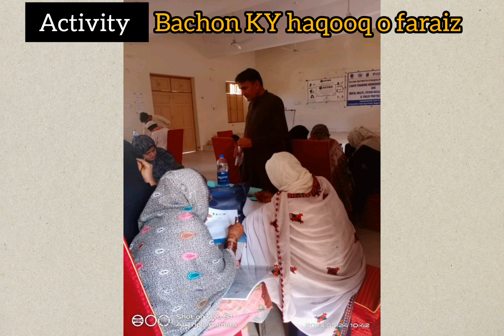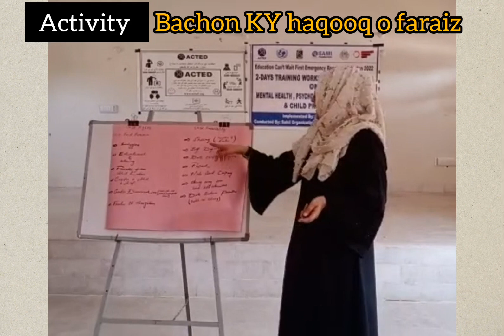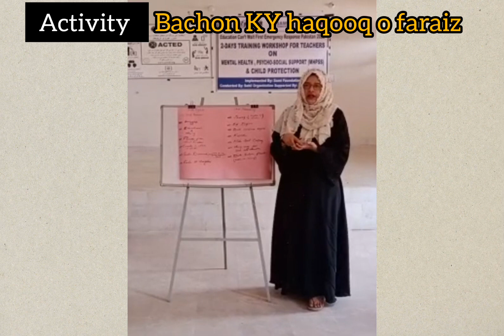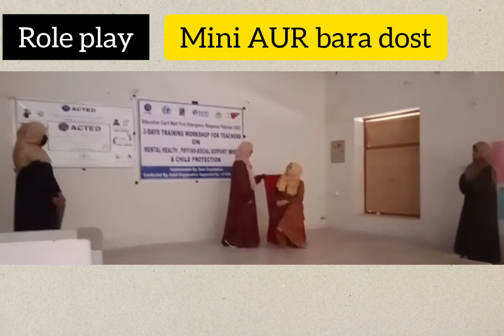My experience of training on mental health, psycho-social & child protection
Children exposed to conflict, natural disasters and other humanitarian crises can suffer severe psychological and social consequences.Millions of children around the world suffer unthinkable distress due to armed conflict, natural disasters and other humanitarian emergencies.

Through it all, children often lack access to mental health and psychosocial support, with potentially devastating long-term effects.

Anxiety, depression and other stress-related problems threaten their ability to grow up healthy and happy. Violence can take a lifelong toll on their emotional health, physical health and social development. If exposed in early childhood, the experience can even hamper a child's brain development.

For adolescents, severe distress and exposure to traumatic events can lead to various harmful outcomes, including alcohol and drug abuse, low self-esteem, health issues, poor school performance, self-harm and suicide.